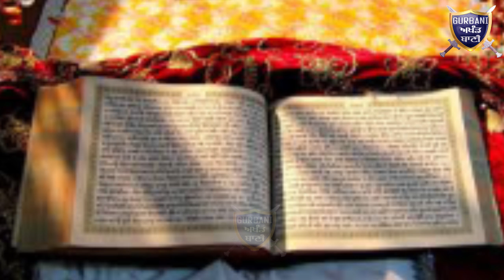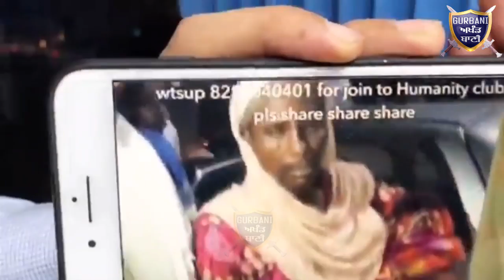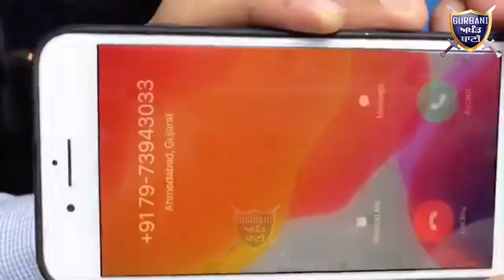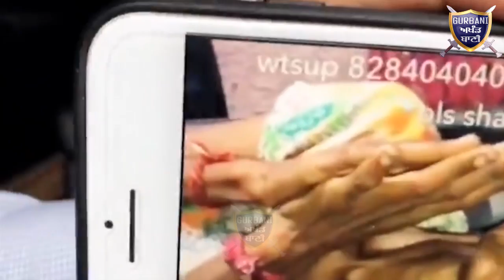SGPC ਦੇ ਬੁੱਚੜ ਖਾਨੇ ਨੂੰ ਕਿਊ ਬੁੱਚੜ ਖਾਨਾ ਕਿਹਾ ਨਵਤੇਜ ਗੁੱਗੂ ਨੇ ਹੁਣ ਦਵੇ ਸਾਨੂੰ 4 ਕਰੋੜ | Gurbani Akhand Bani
Must Watch How Navtej Singh Guggu Target By The SGPC Because He Explained The Real Truth Behind The Guru Ram Das Hospital Which Is Not Working For The Poor Needy People Its Just A Another Shope .